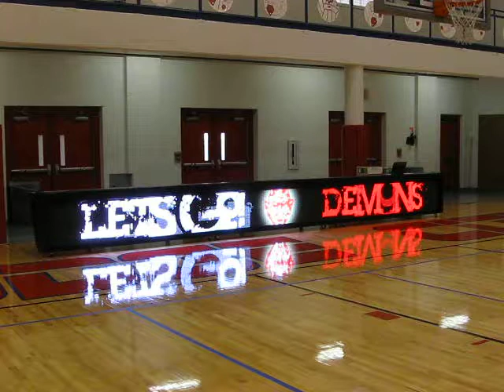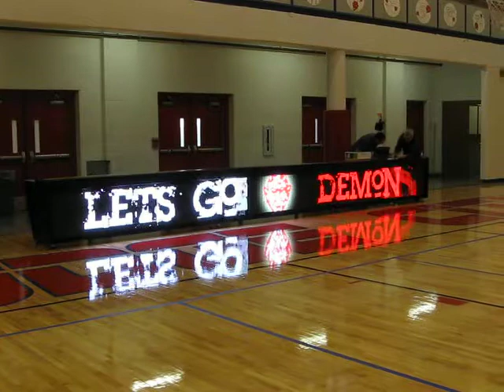Dodge City High School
LED Tables